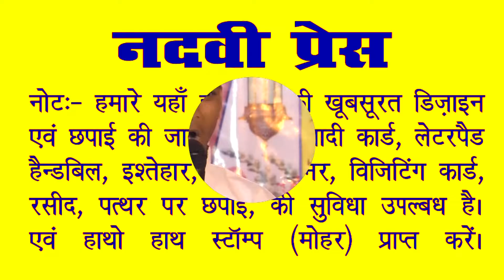Fasiullah Latest Jalsa e Dastarbandi Madrasa Rahmaniya Jamuniya Purainiya Bihar 2019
Fasiullah Jalsa e Dastarbandi Madrasa Rahmaniya Jamuniya Purainiya Narkatiyaganj Bihar 2019

Nazim e Madrasa - Janab Maulana Anwarul Haq Sahab Rahmani,

Nazim - Maulana Mohammad Tahir Al Azmi,
Shaayer - Parwez Kausar Maroofi,
Shaayer - Qari Suhail Kushinagri,

Moqarrir- Maulana Abdullah Salim Chaturvedi,